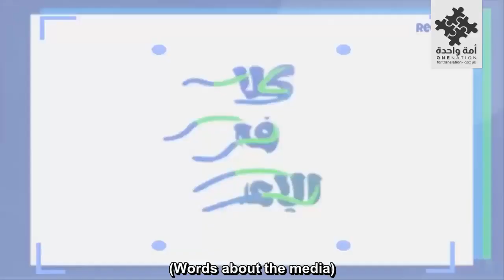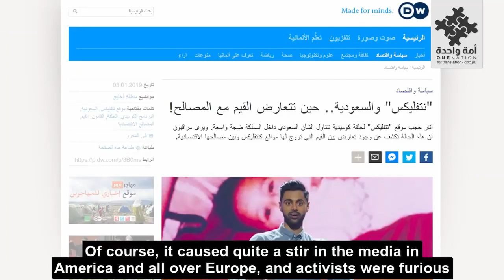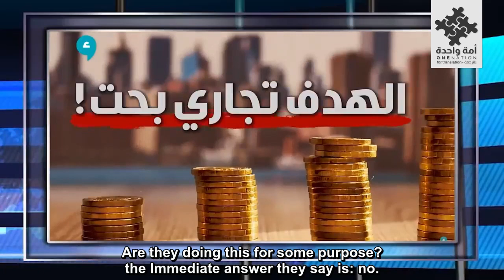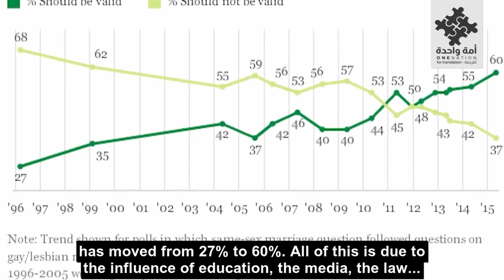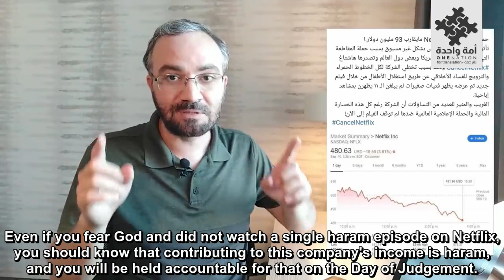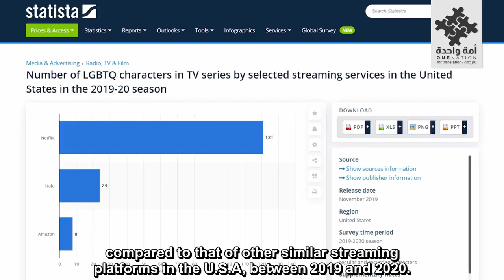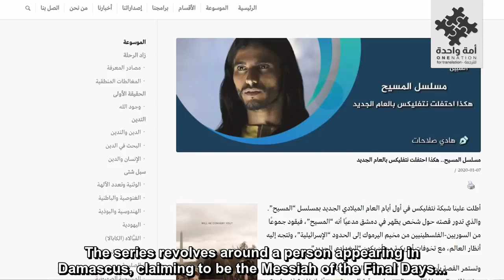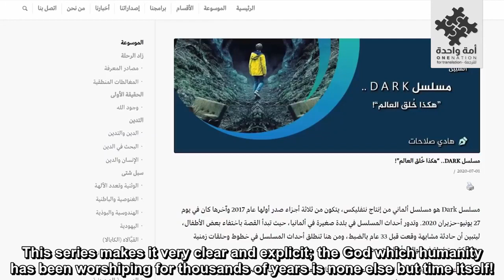[ BREAKING! ] Netflix and The Devil's Deception - Ahmad Daadoush l نيتفليكس وخطة الشيطان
.Netflix and the devil's deception - Ahmad Daadoush
نيتفليكس وخطة الشيطان-أحمد دعدوش.